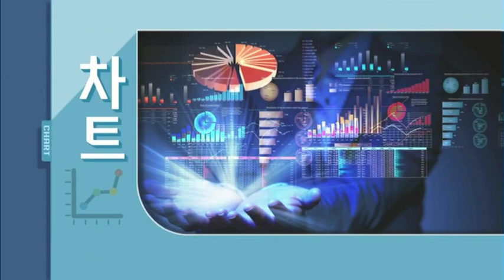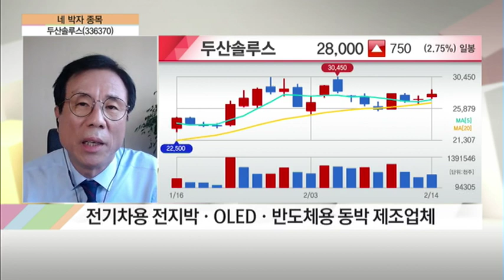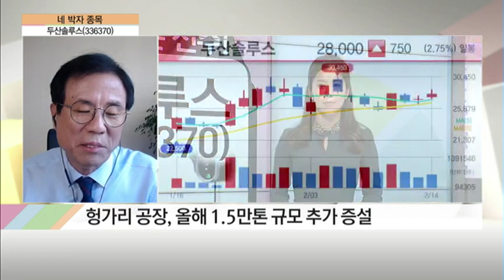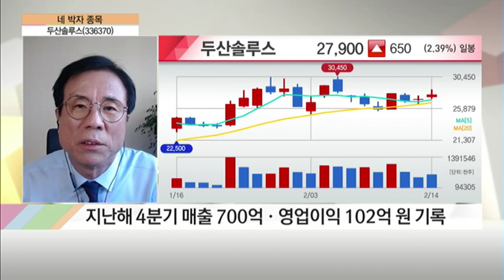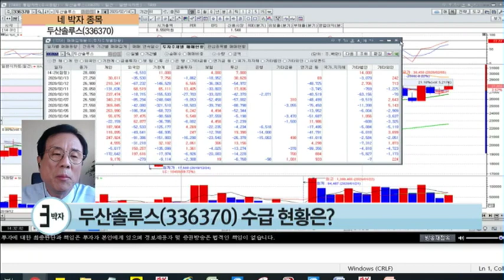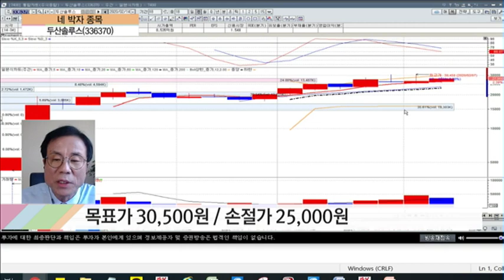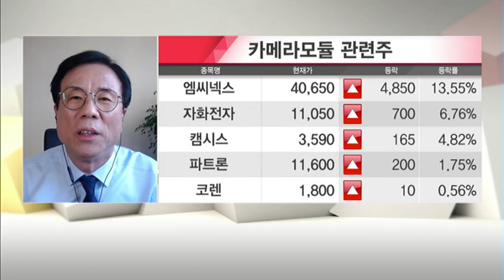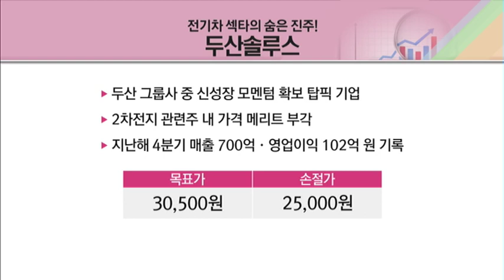[네박자 종목] '두산솔루스', 전기차 관련株 내 아직 저평가 종목! / (증시, 증권)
02/14 탐나는 주식 2PM